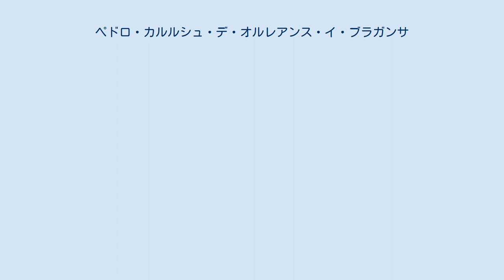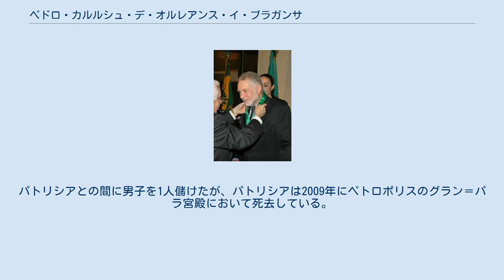ペドロ・カルルシュ・デ・オルレアンス・イ・ブラガンサ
オルレアンス＝ブラガンサ家
ペドロ・カルルシュ・デ・オルレアンス・イ・ブラガンサ・イ・ボルボン（ポルトガル語: Pedro Carlos de Orléans e Bragança e Bourbon, 1945年10月31日 - ）は、ペトロポリス系ブラジル皇帝家家長、ブラジル帝位請求者。
職業は森林工学者。
 ペトロポリス系ブラジル皇帝家家長ペドロ・ガスタンと、マリア・デ・ラ・エスペランサ（カラブリア系両シチリア王家家長カルロ・タンクレーディの四女）との間の長男として、リオデジャネイロで生まれた。
2007年に父の後を継いでペトロポリス系のブラジル皇帝家家長となった。
ペドロ・カルルシュはその祖父ペドロ・デ・アルカンタラの継承権放棄を無効と考える君主制支持者の一部から、正統なブラジル帝位継承者と見なされているが、スペインのある新聞は彼を共和主義者であると報じている。
 1975年9月2日、ペトロポリスにおいてホニ・クン・デ・ソウザ（Rony Kuhn de Souza、1938年 - 1979年）と結婚した。
ホニは一人息子を出産した際に死去している。
 1981年7月16日、ファゼンダ・サン・ジェラルド（Fazenda São Geraldo）においてパトリシア・アレシャンドラ・ブランスコンベ（Patricia Alexandra Branscombe、1964年 - 2009年）と再婚した。
パトリシアとの間に男子を1人儲けたが、パトリシアは2009年にペトロポリスのグラン＝パラ宮殿において死去している。